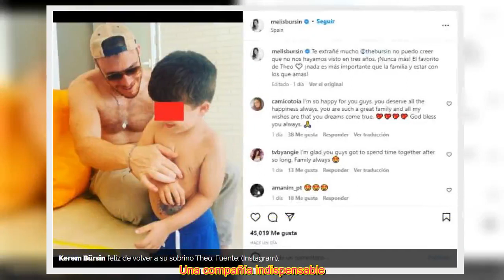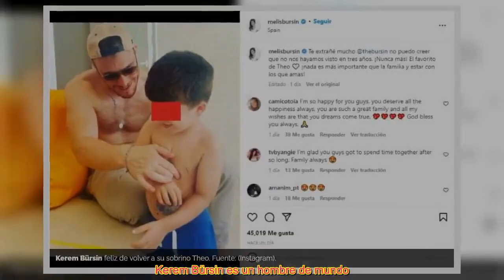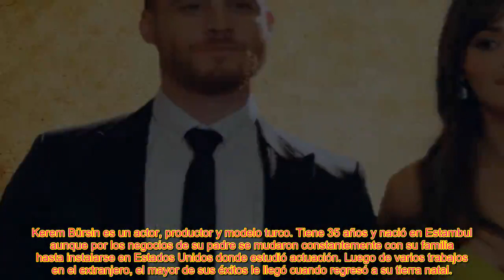KEREM BÜRSIN, EL ESPECIAL REENCUENTRO QUE PODRÍA ALEJARLO DEFINITIVAMENTE DE HANDE ERÇEL